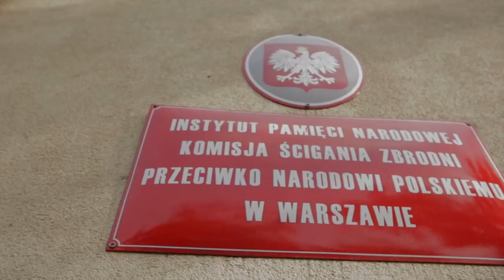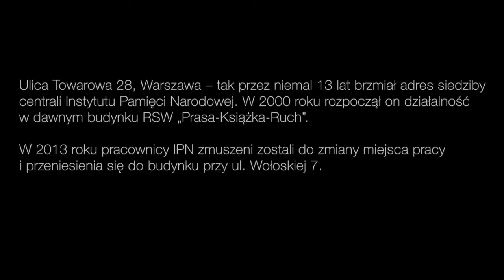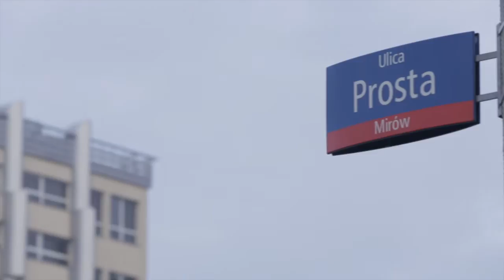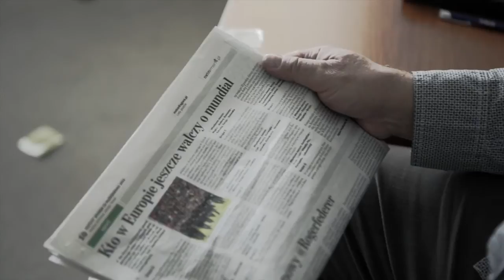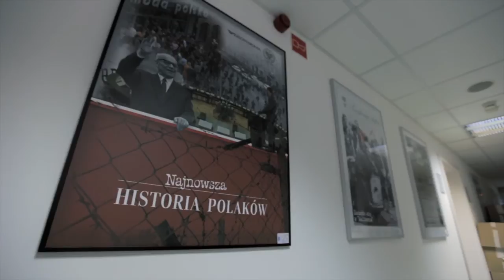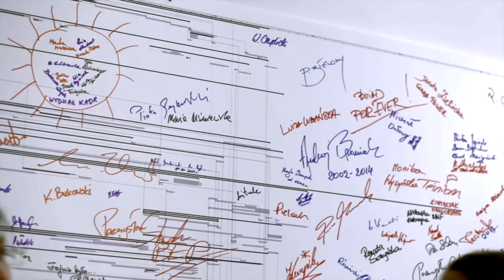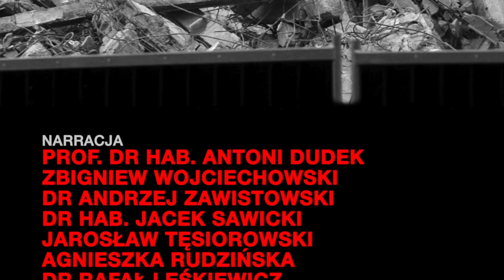IPNtv: Towarowa 28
Budynek, przy ul. Towarowej 28, w którym mieściła się siedziba Instytutu Pamięci Narodowej powoli przechodzi do historii. 3 kwietnia 2014 r. planowana jest jego całkowita rozbiórka. W październiku 2013 r., na kilka dni przed przeprowadzką pracowników IPN, ekipa IPN TV wraz z Grzegorzem Pastuszakiem (Studio One) oraz Michałem Wilczkiem rozpoczęła zdjęcia. Efektem jest film, który Państwu z przyjemnością prezentujemy.

Ulica Towarowa 28, Warszawa -- tak przez niemal 13 lat brzmiał adres siedziby centrali Instytutu Pamięci Narodowej. W 2000 roku rozpoczął on działalność w dawnym budynku RSW „Prasa-Książka-Ruch".
W 2013 roku pracownicy IPN zmuszeni zostali do zmiany miejsca pracy i przeniesienia się do budynku przy ul. Wołoskiej 7. Film dokumentuje ostatnie chwile funkcjonowania budynku przy ul. Towarowej 28 w dniach 16-17 października 2013 r.